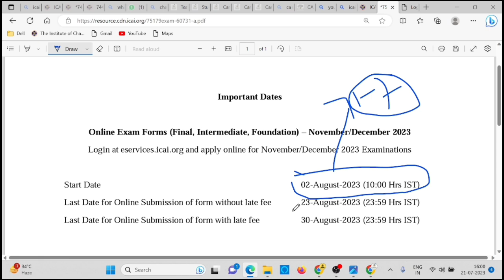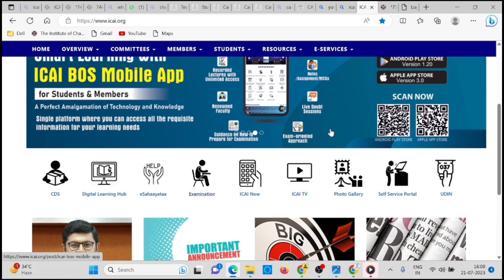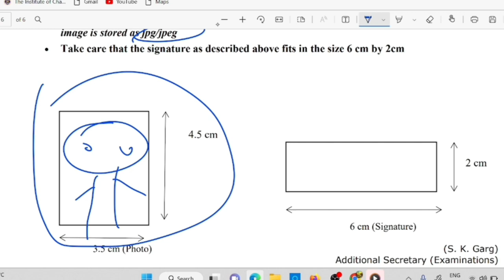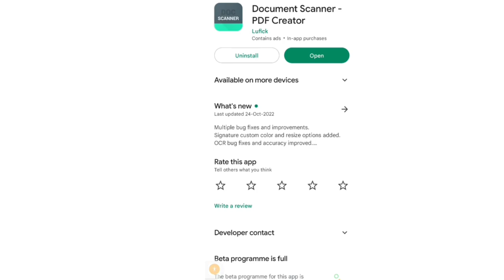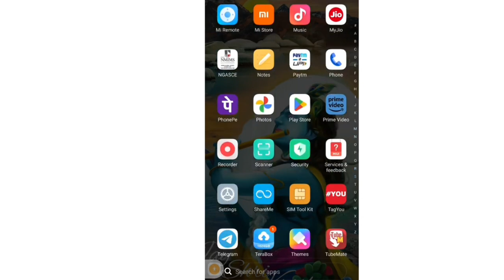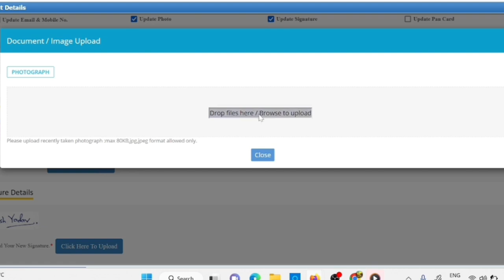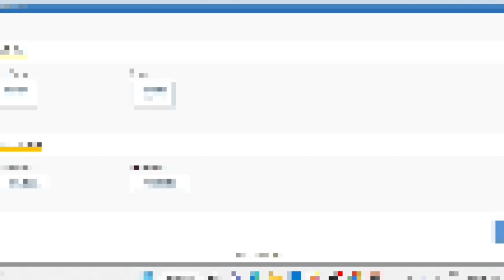AS Per ICAI Guideline CA Exam Nov/ Dec 2023 How to Update photo & Signature in ICAI SSP Portal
1) how to upload photo in ICAI Ssp portal
2) how to upload photo in icai website
3) how to update photo in ICAI ssp portal
4) how to update signature in ssp portal
5) how to upload signature in ssp portal
6) icai news
7) icai announcement
8) charteredstudies
9) icai guidelines photo and signature
10) charteredstudies
11) icai announcement